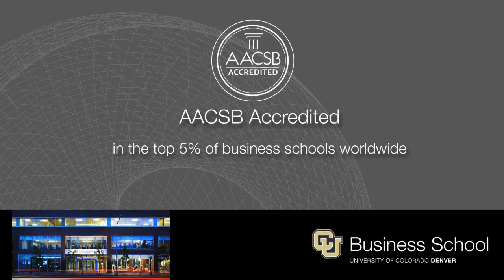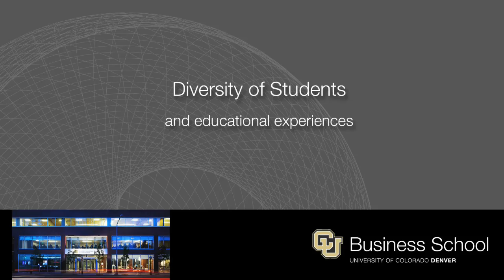CU Denver Business School has more choices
The Business School provides more choices with degree specialisation. Your business classes will take you through the hard and soft skills necessary to succeed in business, from financial accounting to marketing and managing individuals and teams. You will also gain an international perspective of business through your international course.